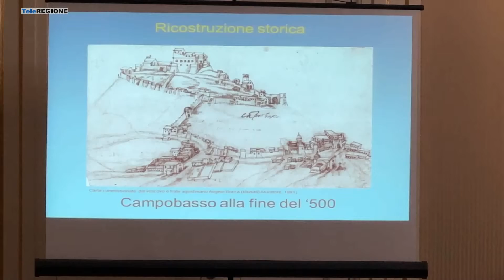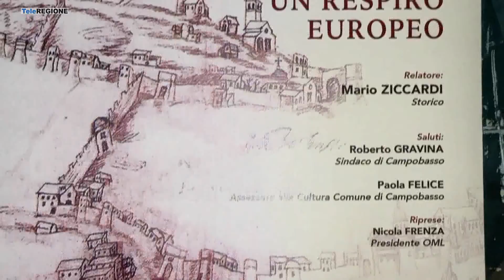I Gonzaga e Campobasso, un respiro europeo - 27/11/2022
Servizi TG | I Gonzaga e Campobasso, un respiro europeo | 27/11/2022